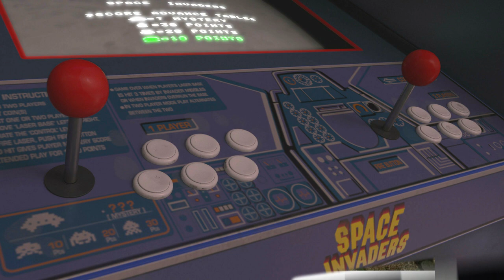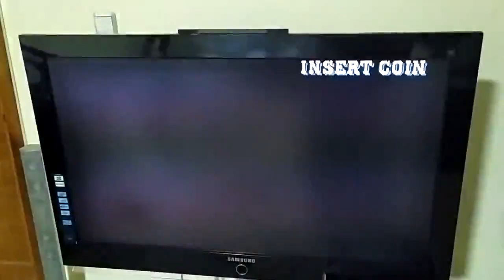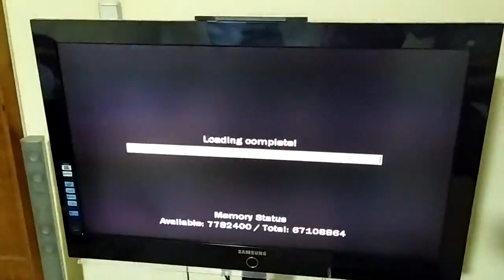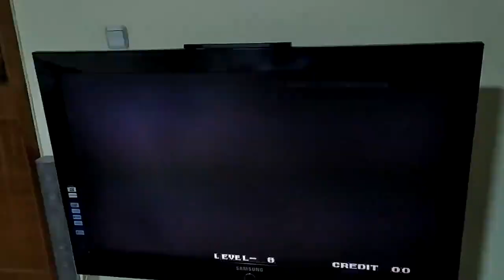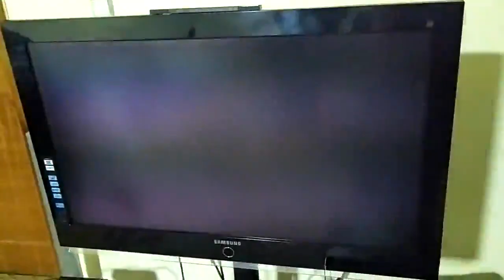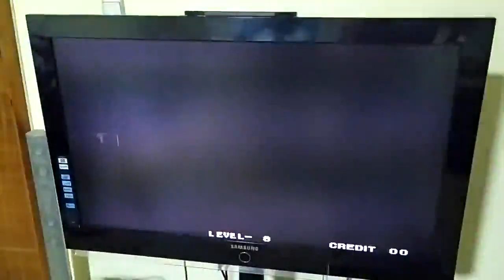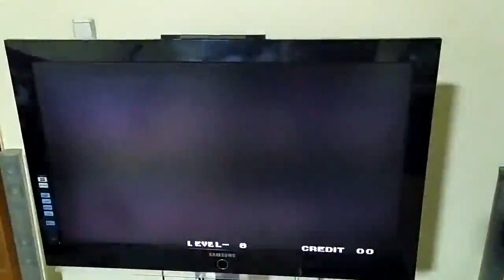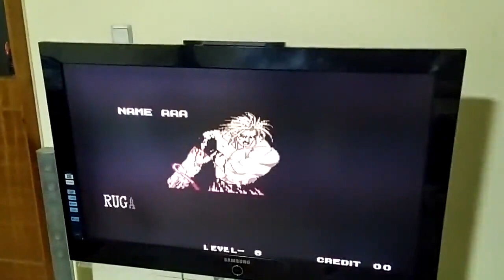XBOX KLASİKDE STREET FİGHTER 2 VE THE KİNG OF FİGHTERS 95 HARDEST GAMEPLAYI _GAMER DADAŞ